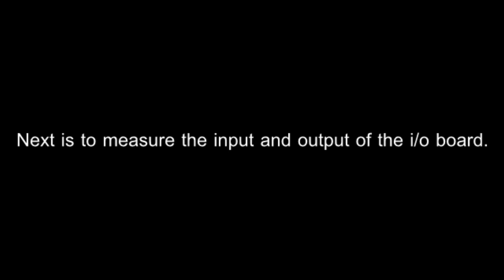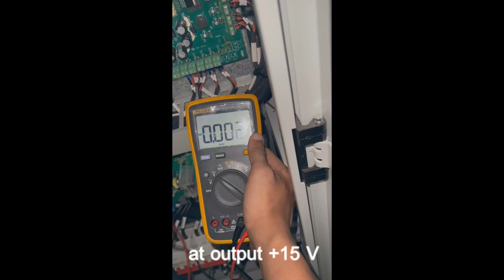How to check input and output of IO board English Language